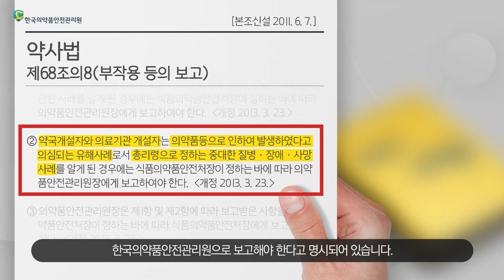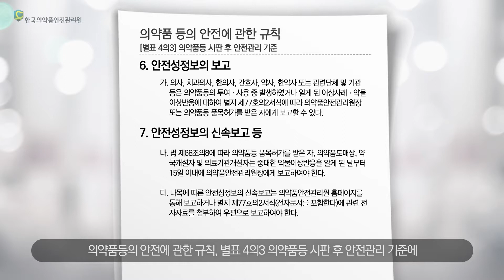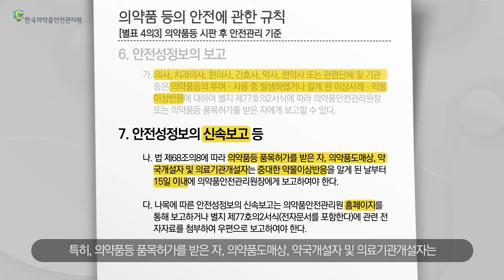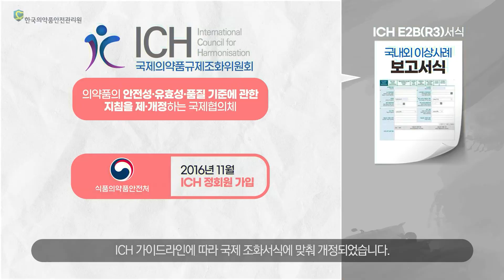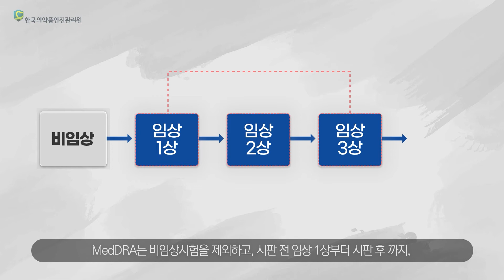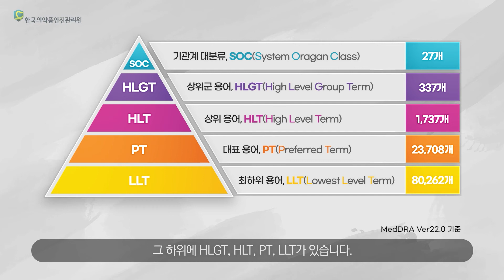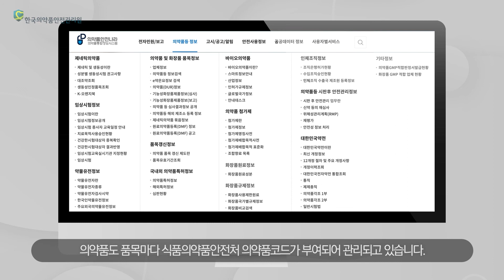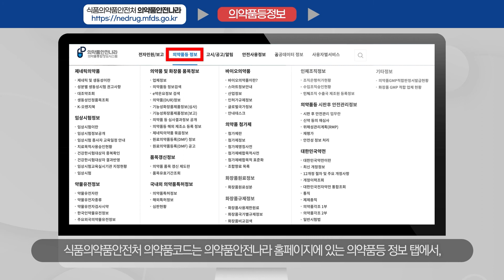[의약품 이상사례 보고] 의약품 이상사례 보고 규정 및 용어 체계